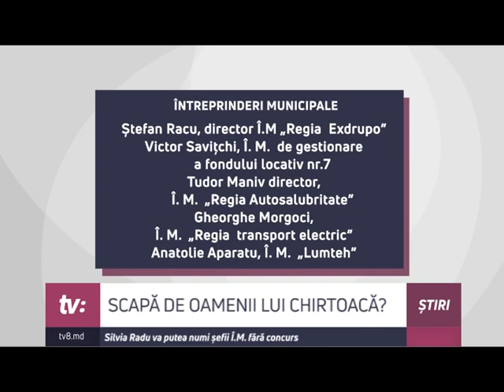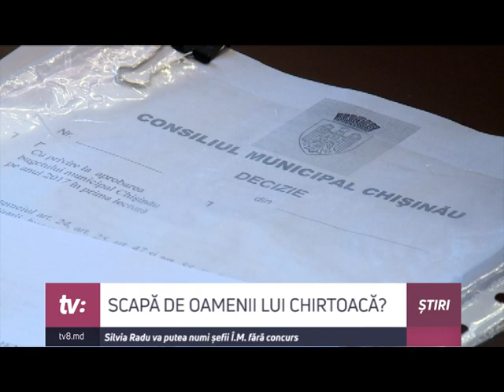Scapă de oamenii lui Chirtoacă?